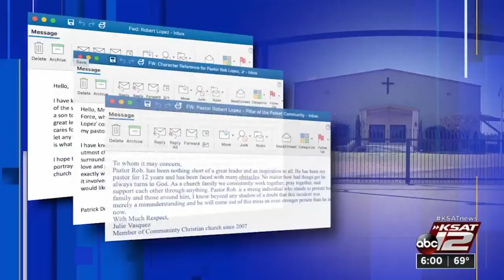Atascosa County pastor arrested on deadly conduct, terroristic threat charges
A pastor in Atascosa County claims despite being arrested, he's the one who is the victim.